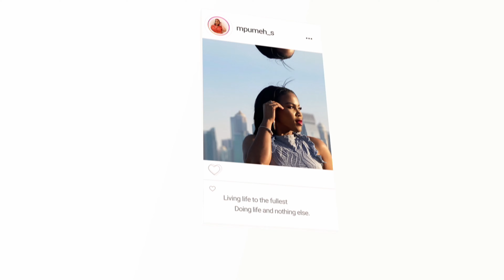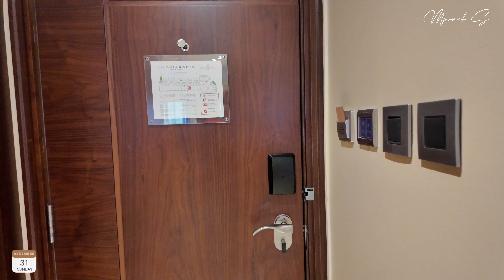SHUKUS IN QATAR | WEEKLY VLOG #5 | WE MOVED + HOUSE TOUR | MPUMEH S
Hey bo Swidihearts
I hope you're all doing well this week, we have been doing this consistent thing for 5 weeks straight now.  I swear it's your positive comments and engagement that keep me wanting to not let you down.

Welcome to all the new swidhearts, thank you for joining our growing family.

Chapters:

Filming Equipment:
Sony Zv-1
DJI OSMO POCKET 3
MT 40 Hand-held Tripod